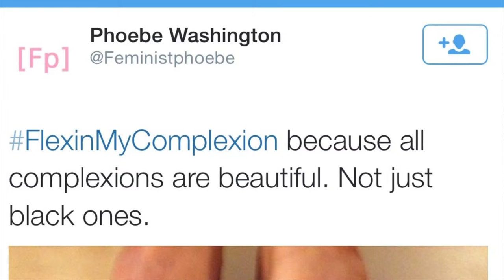flexingmycomplexion let us have our moment!! semi rant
CHECK OUT  _

 Face products from the earth

Brownbeautyhawaii.com

SOCIAL MEDIA  ___

Twitta: Brownbeauty808

FAQ

what is your hair texture?
3c/4a

when did you do the big chop ?

October 2014